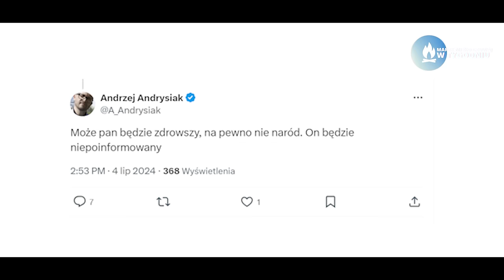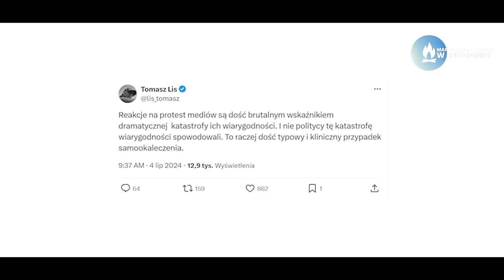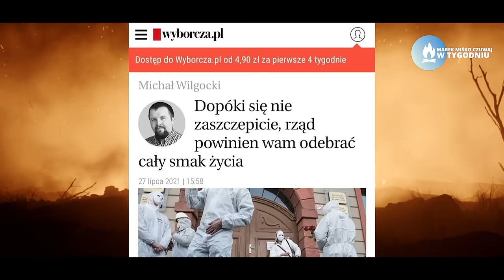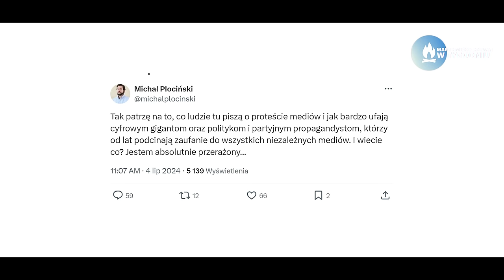Medialny układ z władzą! Miśko: Wolne media, to jest kpina!